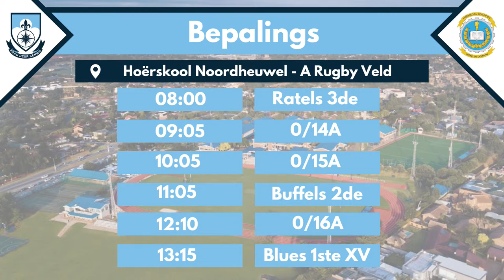0/15A | Noordheuwel vs Oos-Moot | A - Rugby Veld | 11 Maart 2023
0/15A | Noordheuwel vs Oos-Moot | A - Rugby Veld  | 11 Maart 2023

Bepalings:
08:00 : Ratels
09:05 : 0/14A
10:05 : 0/15A
11:05 : Buffels
12:10 : 0/16A
13:15 : 1ste XV

Nories TV